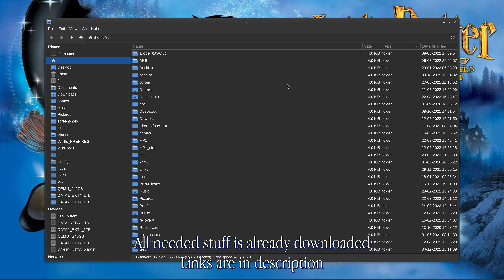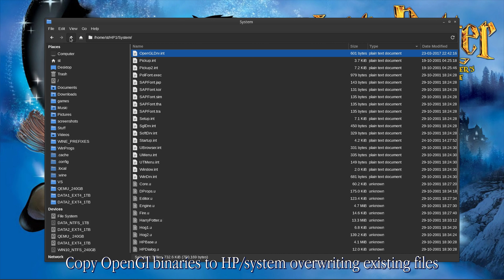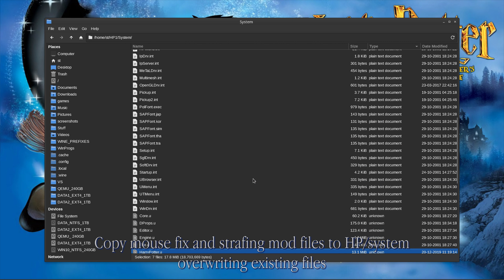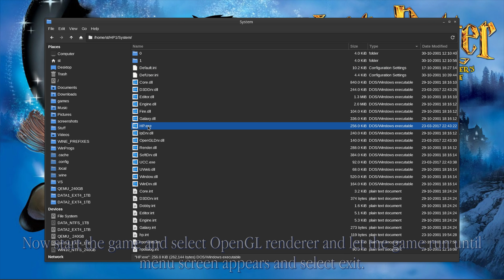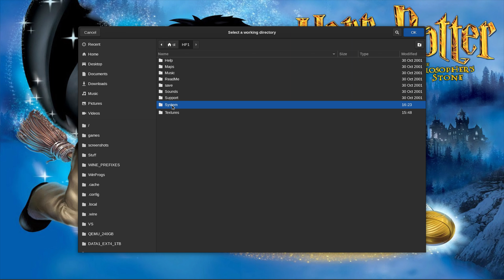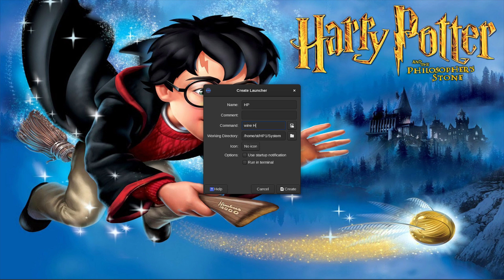Harry Potter Philosopher's Stone OpenGL setup Linux & Wine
Assumed that wine is already installed with 32bit libraries.
Mods may change in the future but principle is same, just replace system files. Mods also comes with good instructions.

Links for needed stuff..